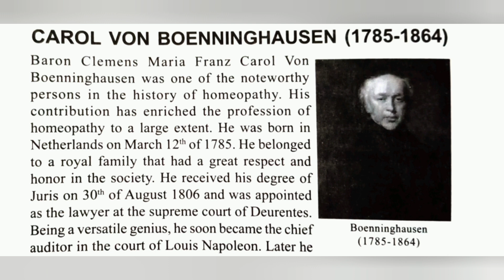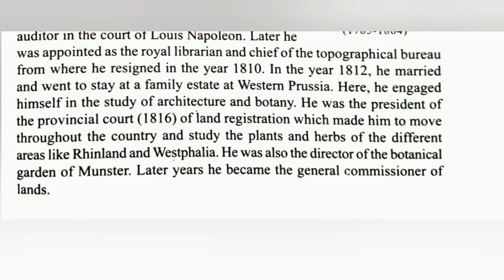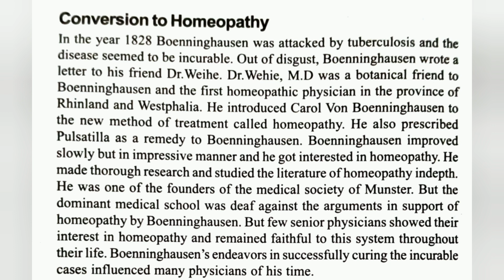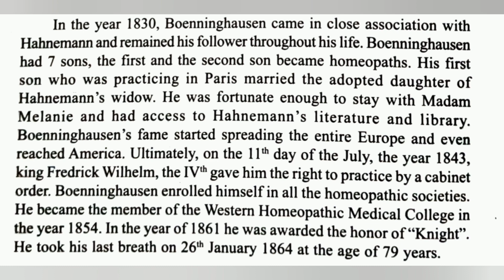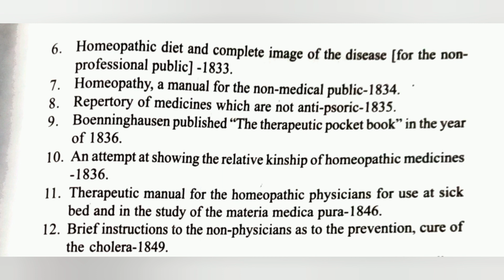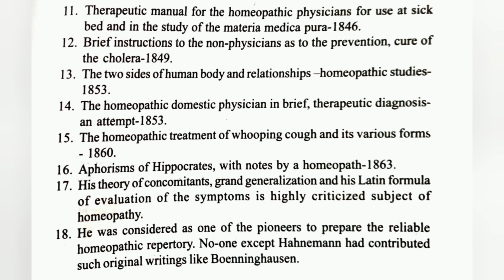CAROL VON BOENNINGHAUSEN | Life History | Biography | Homeopathy | Homoeopath | Homoeopathy